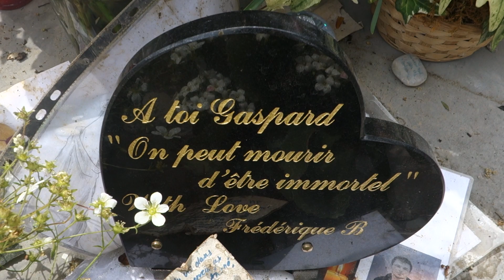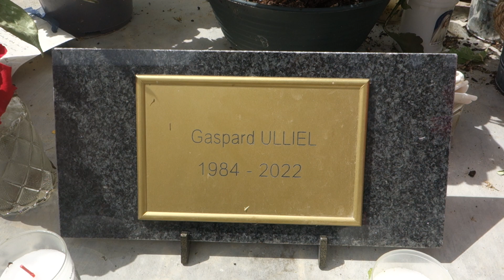La tombe de Gaspard ULLIEL fleurie le 12 Mai 2022. Bientôt 6 mois, la star de MOON KNIGHT 🌒 manque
(//‿•) Il s'agissait d'une journée extrêmement venteuse, malgré tout de jolies fleurs rendaient hommage à cette étoile du cinéma, disparue trop tôt à l'âge de 37 ans. Il laisse derrière lui une filmographie impressionnante et des milliers de fans attristé(e)s.